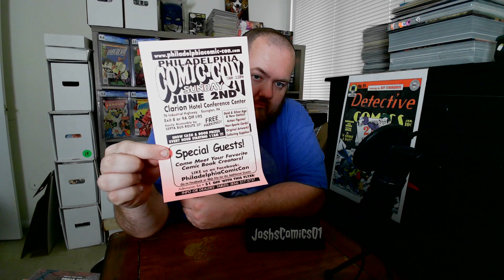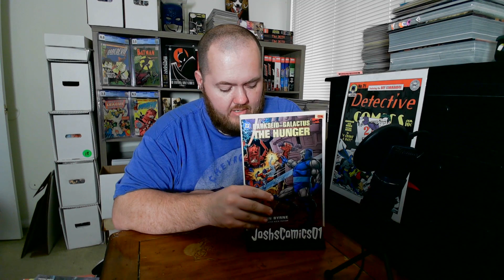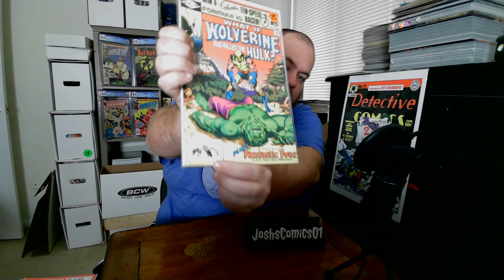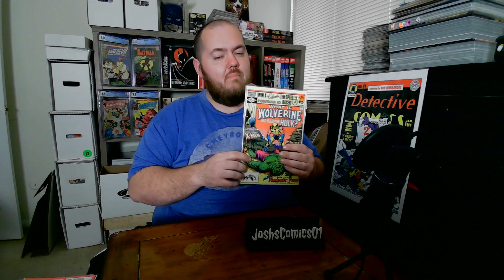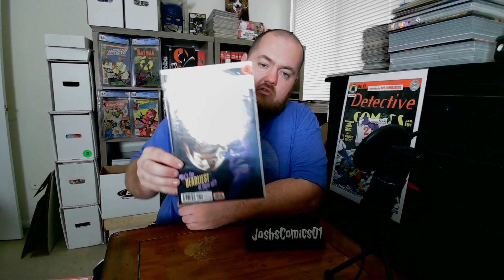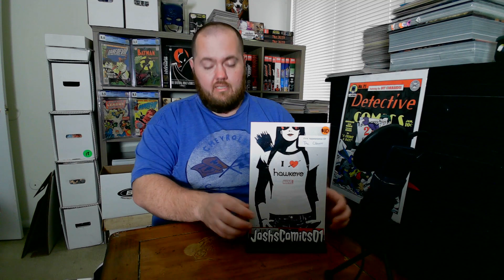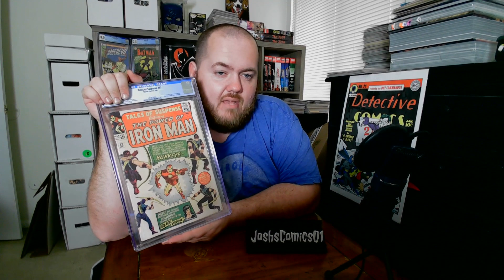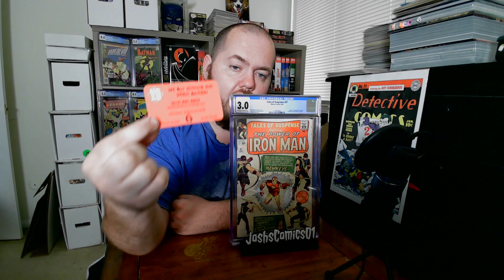Philadelphia Comic Con Haul April 2024 - Huge Marvel 1st Appearance!!!!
Last weekend was 2 comic cons back to back. In this video, we take a look at my haul from the Philly comic con from Sunday. I picked up some great new books for the collection and another huge grail from the 2024 want list.